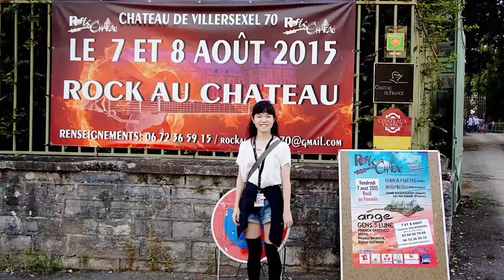Senri Kawaguchi〖Stratus〗〖Blue Wind〗ROCK AU CHATEAU at Villersexel, FRANCE on August 7, 2015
ROCKAU CHATEAU held in Vilsexel, France on August 7, 2015
Drummer Senri Kawaguchi played Billy Cobham's "STRATUS" and Jeff Beck's "Blue Wind".
Senri Kawaguchi was 18 years old at that time

【member】
Hassan Hajdi (Guitar)
Jean-Christophe Bauer (Bass)
Séraphin Palmeri (Keyboard)
Senri Kawaguchi (Drums)

【Stratus】
Composition－Billy Cobham

【Blue Wind】
Composition－HAMMER JAN JUN

〖Senri Kawaguchi〗(Drums)
【Genre】
jazz
Fusion
rock
instrumental